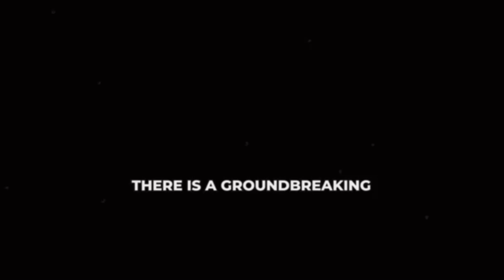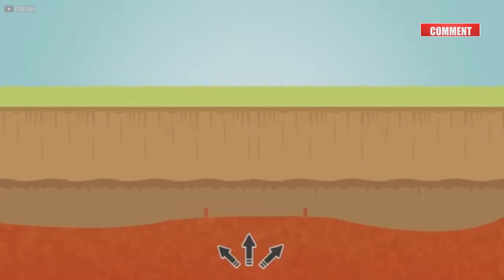Africa is Splitting Into Two Continents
🌍 Africa is Splitting — Here’s What You Need to Know!

Did you know that Africa is undergoing a monumental geological transformation? The East African Rift is tearing the continent apart, paving the way for the formation of a new ocean and a future continent! In this video, we break down the science, history, and future of this incredible phenomenon.

📌 What You’ll Learn in This Video:

What is the East African Rift, and why is it so significant?

How tectonic plates are causing Africa to split into two continents.

The evidence on the ground: real-life cracks, earthquakes, and volcanoes.

The long-term impact on Africa’s geography, ecosystems, and people.

How this mirrors Earth’s history, from the breakup of Pangaea to today.

Join us as we dive deep into the forces shaping Africa and the world!

💬 Have thoughts or questions? Let’s discuss in the comments!